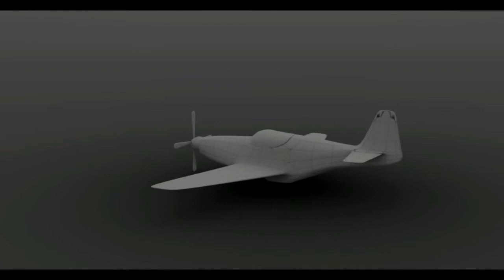P-51 Mustang 3D model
I also added the images which you can see at